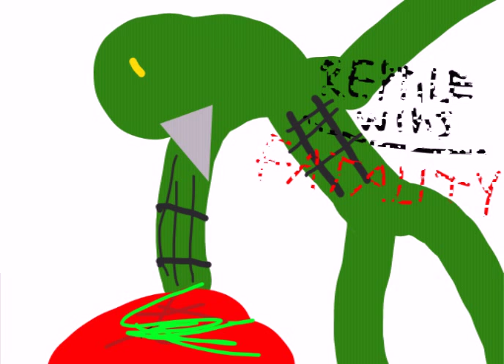MKX: reptile vs saurian (pivot)